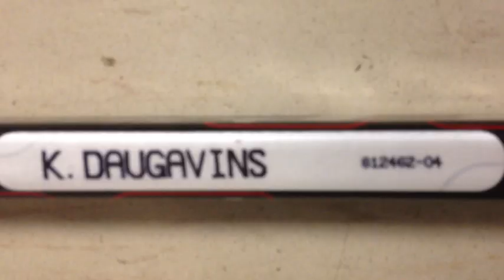PSHG Nation Stick Feature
This edition is featuring Kasper Daugavins. Nice big hook on this bad boy!